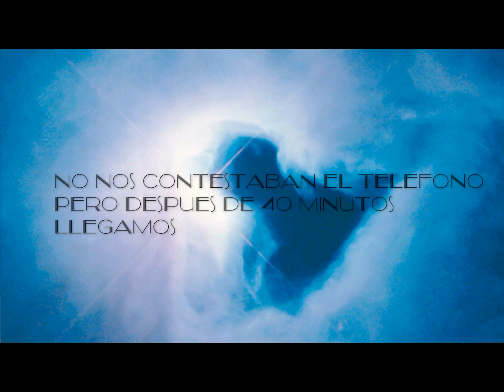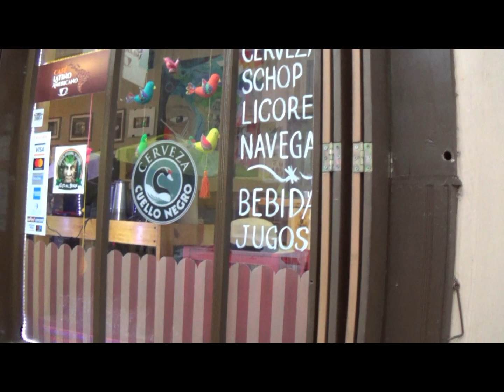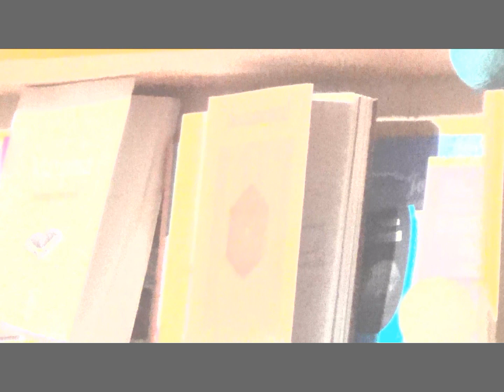La sociedad de los cantores vivos de gira por Valdivia (parte 1)